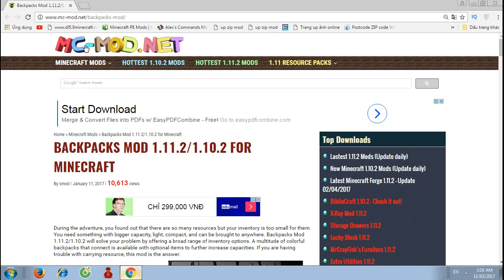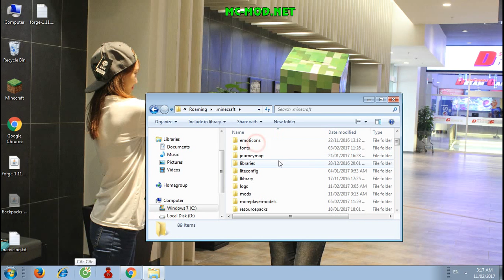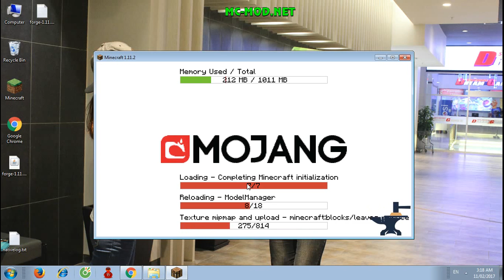Top1MC - Backpacks Mod 1.11.2 - Minecraft Installation & Review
Backpacks Mod 1.11.2/1.10.2 will solve your problem by offering a broad range of inventory options. A multitude of colorful backpacks that connect is available with optional items to further increase capacities. If you are having trouble with carrying resource, this mod is the answer.

How to install Backpacks Mod 1.11.2:
1. Download  Forge Installer,  Backpacks Mod.
2. Right click Forge Installer, Run as Administrator and press OK to install Forge Installer.
3. Open Start on Desktop.
4. Open Run.
5. Type %appdata% into Run and press enter.
6. Go to Roaming/.minecraft/mods
7. Put jar file of the mod you have downloaded into mods folder and then run Minecraft. Done!.